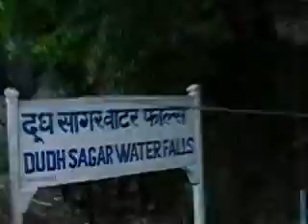Indische Impressionen in niedriger Auflösung - Juni 2008 von Delhi bis zur Südspitze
Die Bildqualität ist relativ grottig, weil eine recht alte Kamera verwendet wurde. Das Video enthält jedoch einige tolle Landschaftsaufnahmen aus dem Zug heraus (insb. die Steilstrecken von der Südküste zu den Western Ghats), eine Mitfahrt auf dem Führerstand einer hinten an einen Zug angehängten Lok, den Schmalspur-Dampfzug nach Ooty und zwischendurch ein paar nicht-eisenbahnige "touristische" Schmankerl...